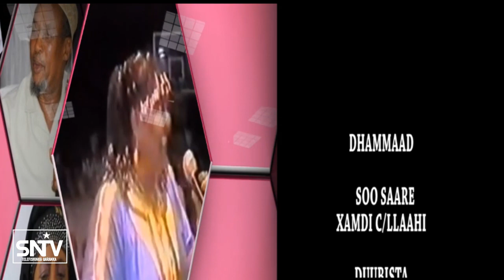FANKA IYO SUUGAANTA FANANADA IDIL CADOOW 2018